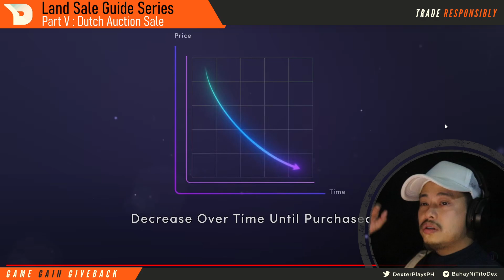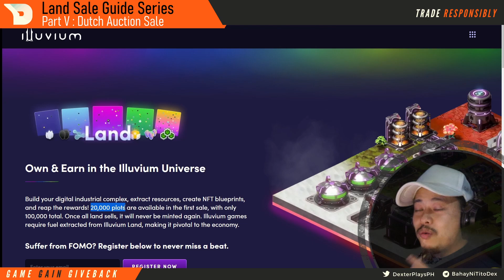Auction Type? (Part 5 Illuvium Land Sale Guide)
Happy gaming,

Cheers!

📛 PLEASE RESEARCH further or risk getting burned 📛